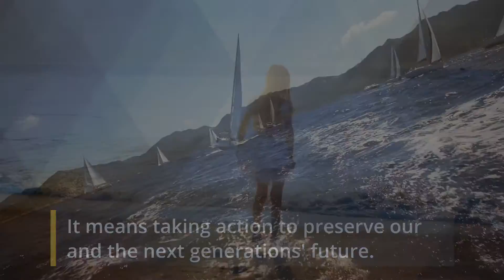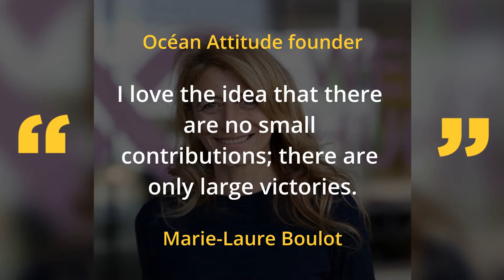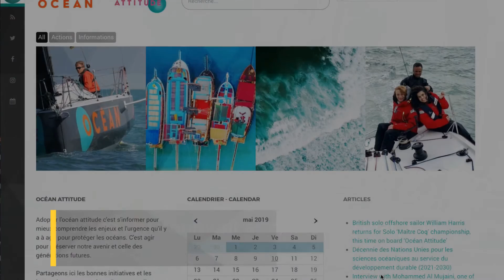Join us in the collective effort to build Océan Attitude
Océan Attitude est un blog semi-communautaire créé par Marie-Laure Boulot, dont l'objet est l'éveil des consciences à la situation environnementale de la planète et le partage des bonnes pratiques partout dans le monde.

Les océans recouvrent 71% de la planète et 25% de la faune et la flore terrestres y évoluent. Pourtant, chaque année la richesse de nos océans décline, en lien direct avec l'activité de l'Homme, car seulement 2.8% de leur superficie est protégée.
Adopter l'océan attitude c'est s'informer pour mieux comprendre les enjeux et l'urgence qu'il y a à agir. C'est agir pour préserver notre avenir et celle des générations futures. C'est partager les bonnes initiatives et les innovations constructives.

Océan Attitude c'est aussi le Figaro Bénéteau 3 Nº35 de la série.